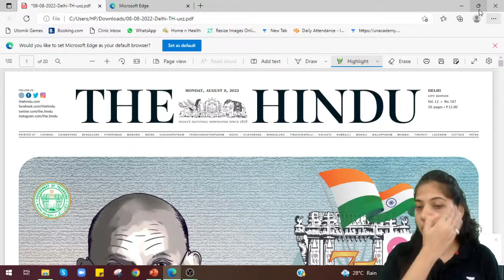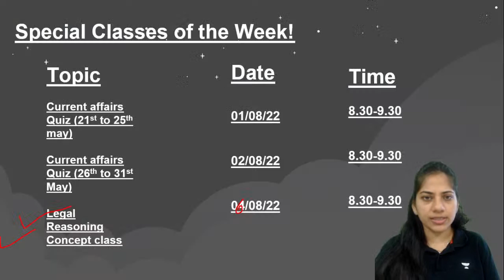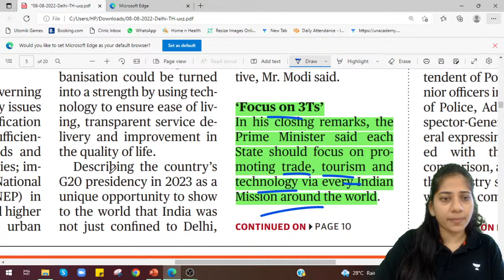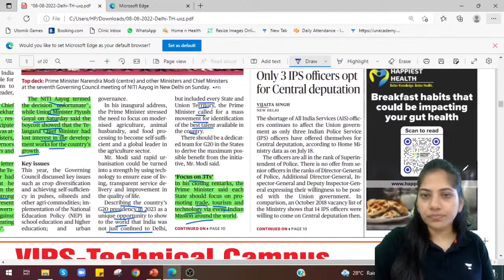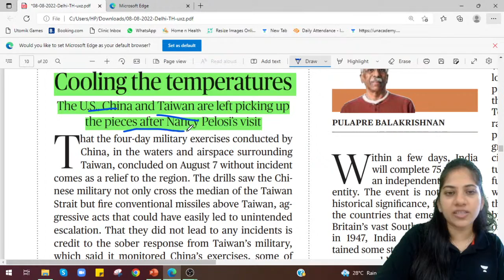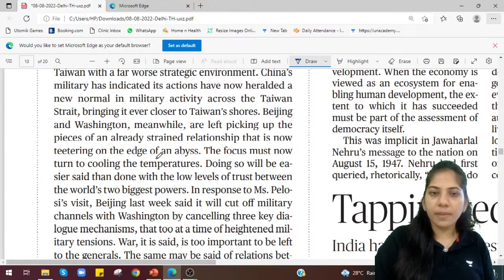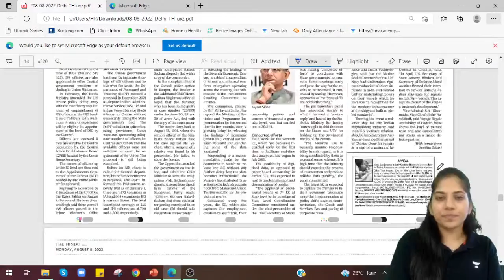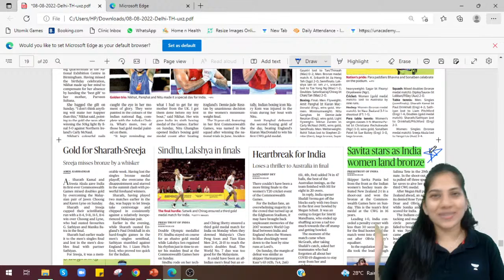The Hindu Full Newspaper Analysis | Current Affairs 8th August | Nidhi Dhruv | Unacademy CLAT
In this session, Educator Nidhi Dhruv will be discussing The Hindu Full Newspaper Analysis

Call Nidhi Dhruv's team on  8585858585 and take your CLAT Preparations to the next level.

➤ About the Educator:  Lawyer and CS by qualification, 8+ years of teaching experience in CLAT, AILET, L-SAT and similar entrance exams, CS, CMA. Known for her pre

You can enroll to Unacademy Subscription and get the following benefits:
1. Learn from your favourite teacher
2. Dedicated DOUBT sessions
3. One Subscription, Unlimited Access to Live Online Classes and Videos
4. Real-time interaction with best-in-class teachers
5. You can ask doubts in live online classes
6. Limited students in each Class
7. Download the videos & watch them offline